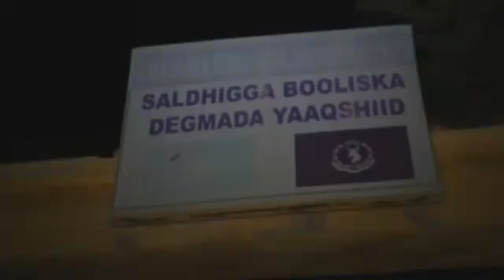Wasiirka Amniga Max'ed Abuukar Islow oo Talaabo farxad gelisay Ciidama xooga qaaday